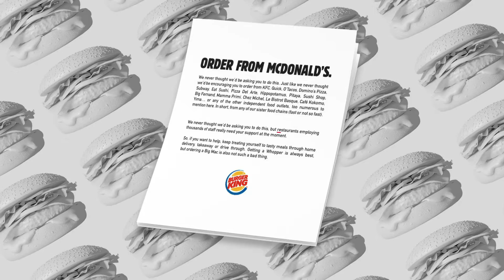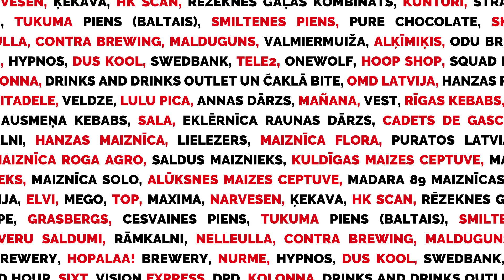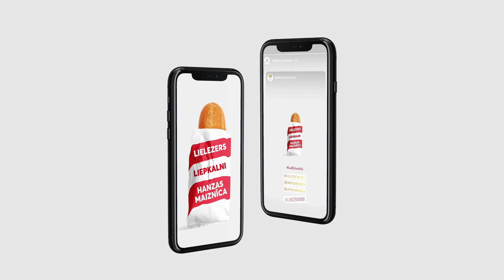VUCA. Lai dzīvo visi kampaņa.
G3/Korporatīvā sociālā atbildība un ilgtspēja.